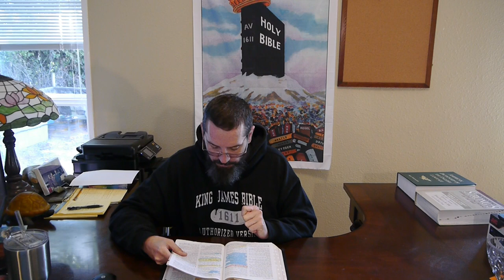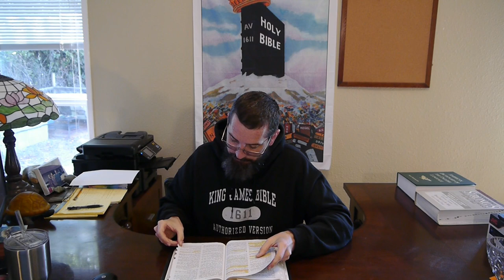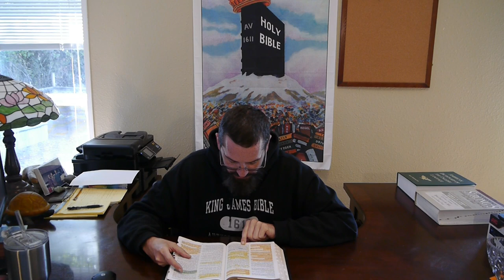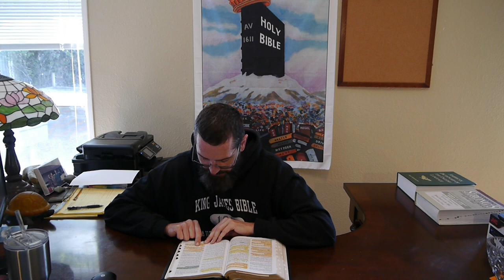CCBCM? Part 2 Romans 8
Can a Christian Be Carnally Minded?

Romans 8:6 For to be carnally minded is death; but to be spiritually minded is life and peace.  7 Because the carnal mind is enmity against God: for it is not subject to the law of God, neither indeed can be.